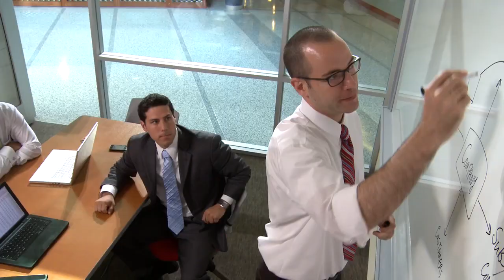A Day in the Life of a Georgetown McDonough School of Business student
A video of the day in the life of a Georgetown McDonough School of Business student.